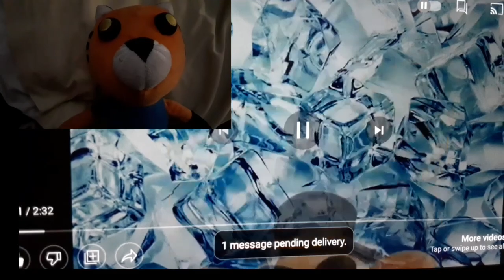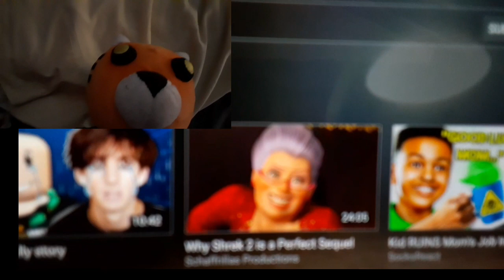react to @PLUSH_SLUSH Christmas video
here's his channel @PLUSH_SLUSH